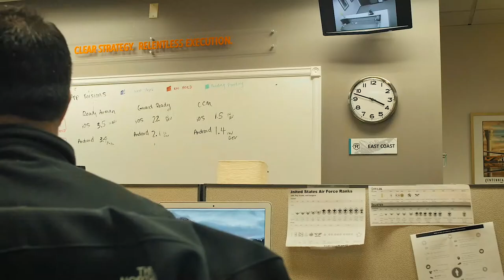Phoebe the Drone celebrates National Espresso Day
How well do drones handle caffeine? Find out as Phoebe the Drone celebrates National Espresso Day.